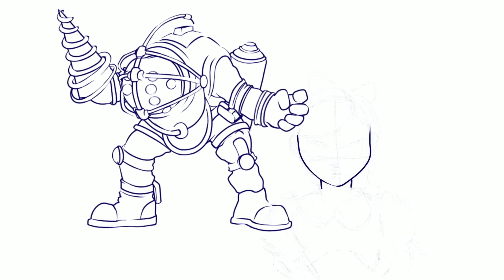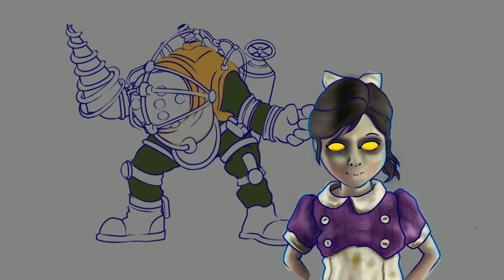BIG DADDY LITTLE SISTER - BIOSHOCK \\ Digital Painting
Thought I'd try something more challenging and create fan art for Bioshock!  I'm pretty busy with moving prep at the moment, so uploads may be slow for the next little while!